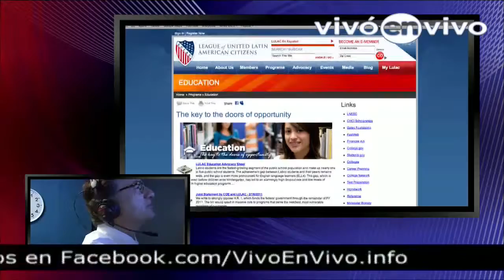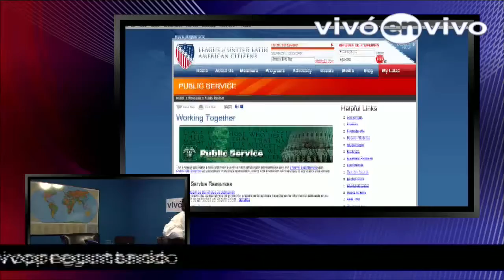05.17.2017 garet Moran Entrevista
Entrevista on garet Moran.

Labour MP for Luton, garet Moran, gives her views on the Budget 2009.